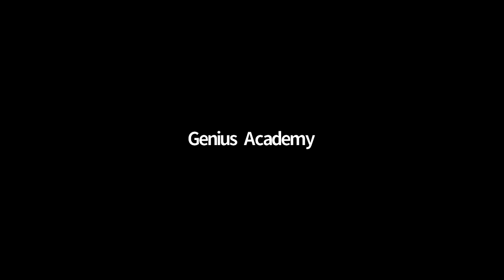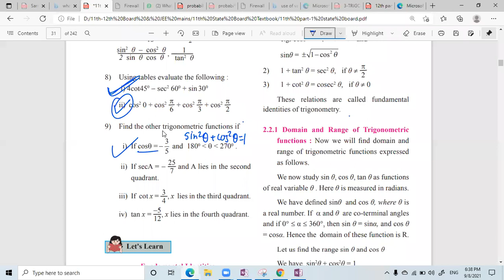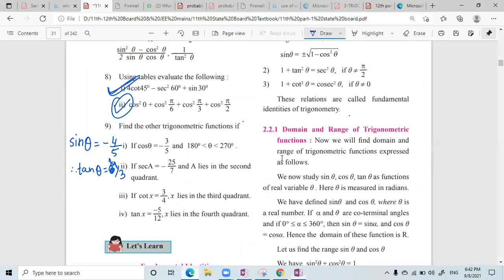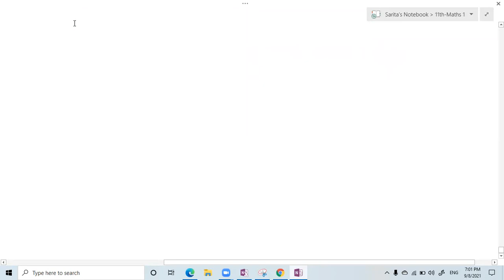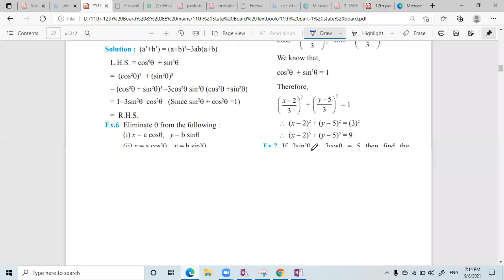XI Batch 3 - Math Trigonometry - l Lecture no - 4